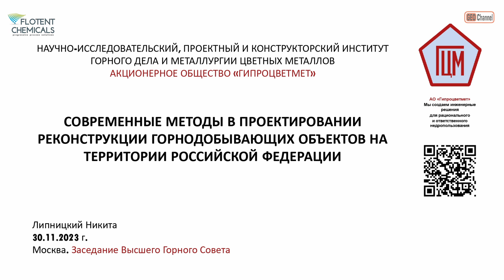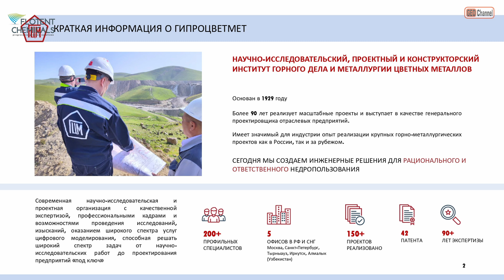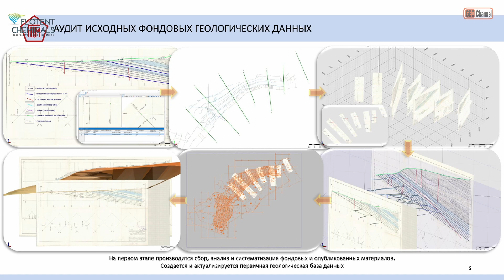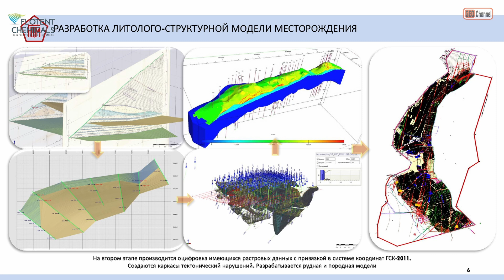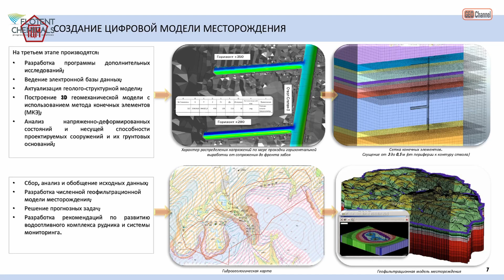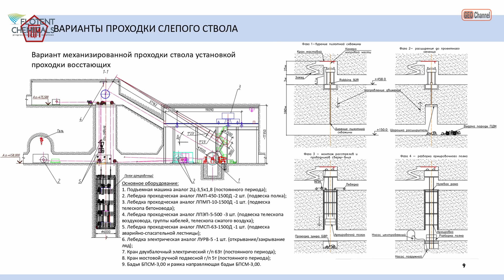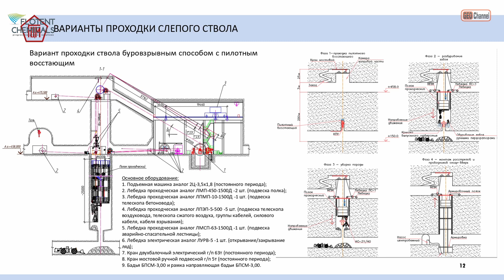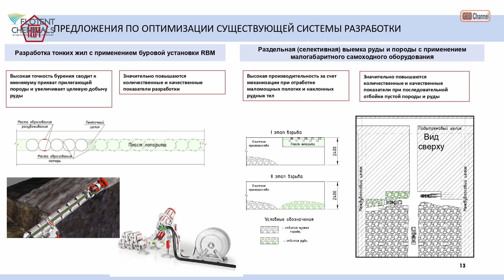Современные методы в проектировании реконструкции горнодобывающих объектов в РФ. Липницкий Н.А., ГЦМ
Современные методы в проектировании реконструкции горнодобывающих объектов на территории Российской Федерации. Липницкий Никита Александрович, Генеральный директор АО «Гипроцветмет»

Расширенное совместное заседание ВГС - Наблюдательного Совета НП Горнопромышленников России и Комитета ТПП РФ по энергетической стратегии и развитию ТЭК, 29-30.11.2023

Секция "Проектирование":
КОМПЛЕКСНЫЕ ПРОЕКТЫ СТРОИТЕЛЬСТВА, МОДЕРНИЗАЦИИ И ИННОВАЦИЙ
ГОРНЫХ ПРЕДПРИЯТИЙ И ОБЪЕКТОВ ИХ ИНФРАСТРУКТУРЫ
Модераторы: Проданов А.Н. (Исполнительный директор ООО «КОМПИ-ПРОЕКТ»),
Пранис П.С. (Технический директор ООО «КОМПИ-ПРОЕКТ»).

Генеральный видео-партнер  мероприятия - компания "Флотент Кемикал Рус".